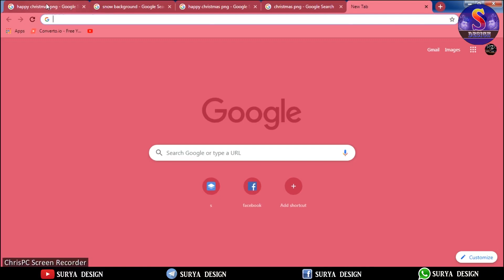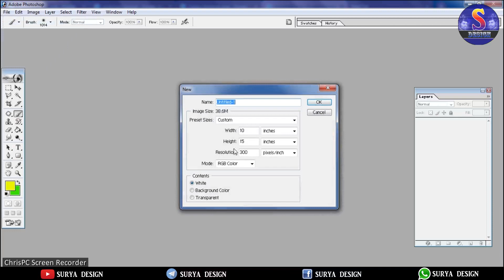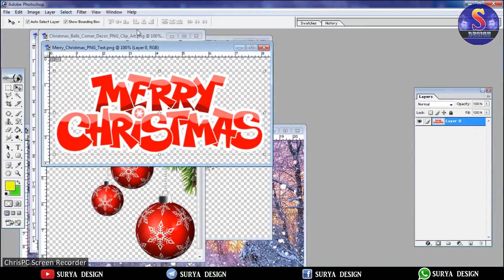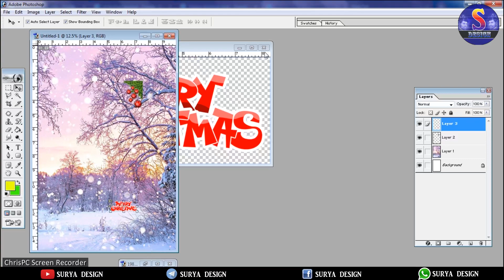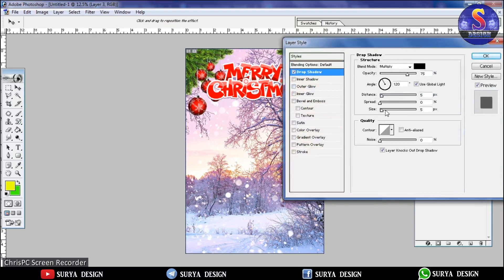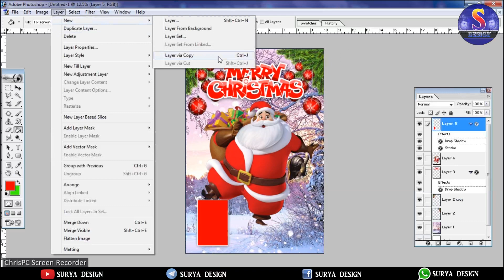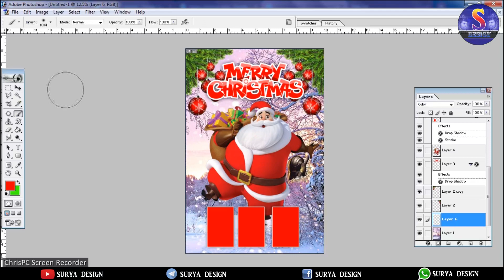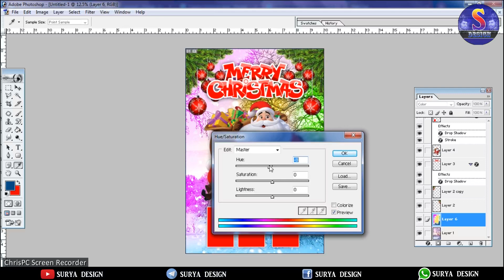2019 christmas flex banner design in photoshop | SURYA DESIGN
MY NOW CHANNEL ;